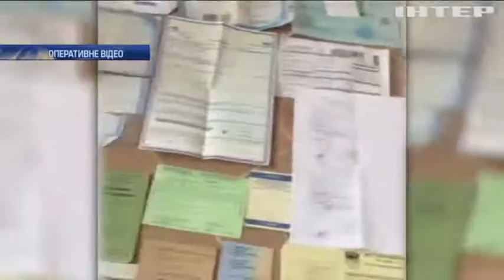На Одещині ліквідували конвейер з легалізації машин-двійників